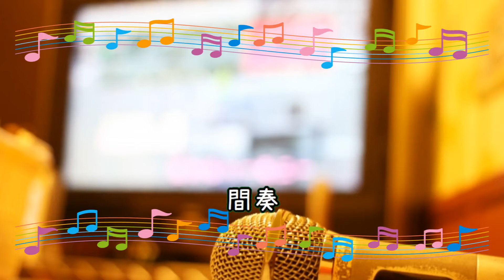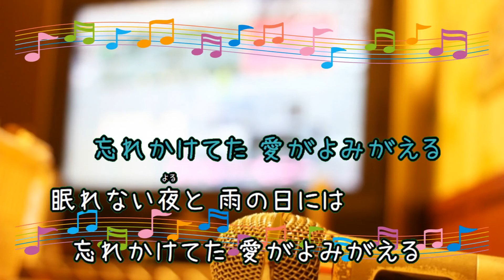眠れぬ夜 / オフコース 小田和正 [歌える音源] (歌詞あり offvocal ガイドメロディーなし 1975年 オフボーカル karaoke)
キー：G major。
オフボーカル：instrumental。フルパートの構成。

7枚目のシングル。

1975年12月20日発売。

作詞：小田　和正　作曲：小田　和正

男性キー
未定